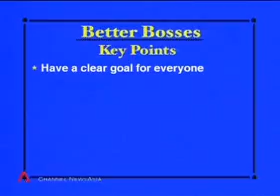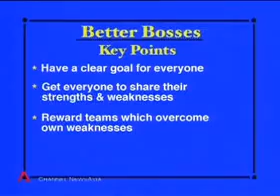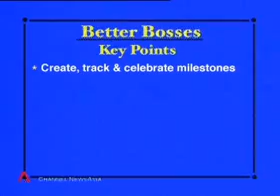How to bring global teams together for optimum results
Omar was recently interviewed by an Asia-wide Business Channel on tips for becoming a better boss and getting more productive results from our teams.

Become a Better Leader
Chapter 5